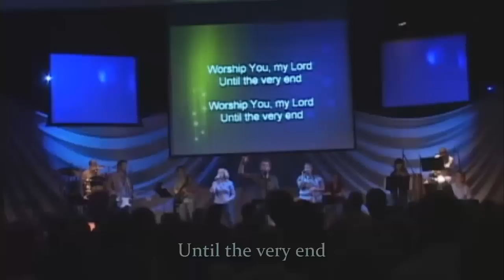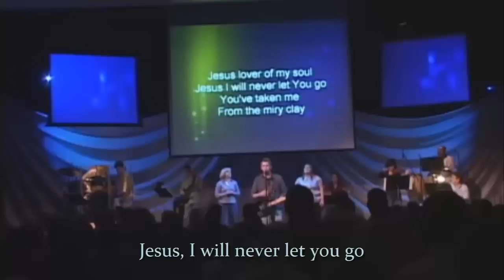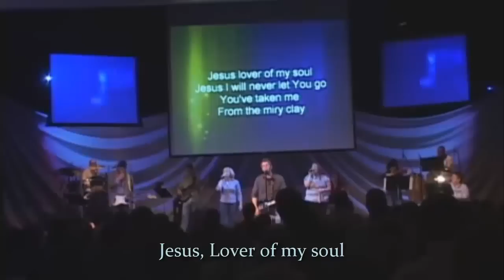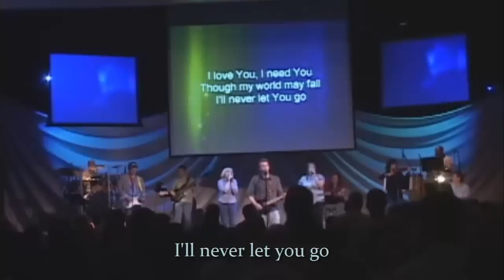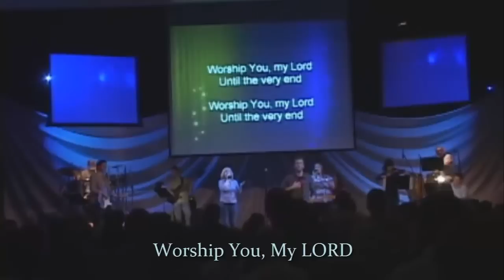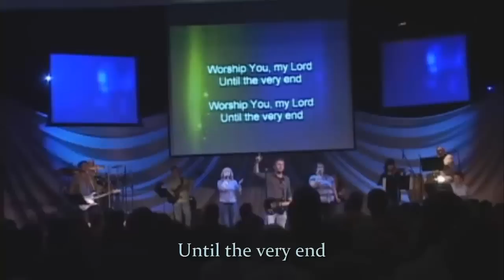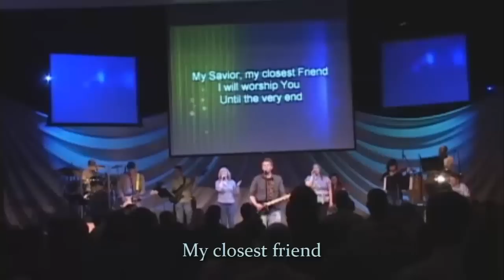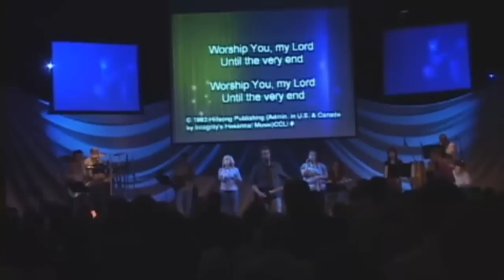Jesus, Lover Of My Soul - Lyrics Video - Hillsong Unted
Jesus, Lover Of My Soul. Performed By Hillsong United.
Lyrics Video Edited By Me...
Been a while since the last time I've done some Video Editing. Just finished. It took me 5hrs. I guess, I need to sharpen my skills more. Lolz
I hope you Enjoy the Lyrics Video as much as I did  :p